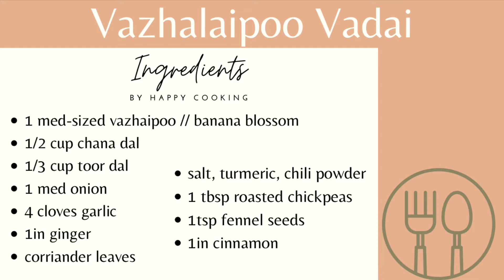Vazhalaipoo Vadai Recipe in tamil || வாழைப்பூ வடை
In today's video, we are going to learn how to make this healthy snack using vazhalaipoo ( banana blossoms). This is a simple recipe that is also very healthy and great for the kids.

Try it out at enjoy!